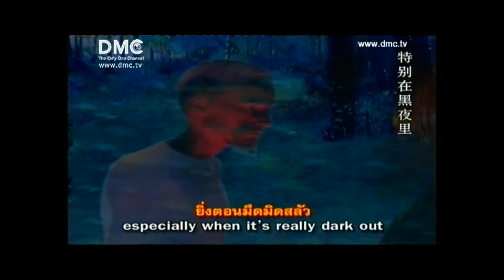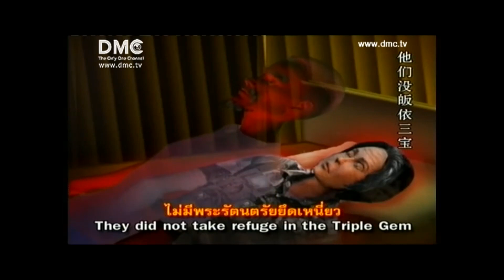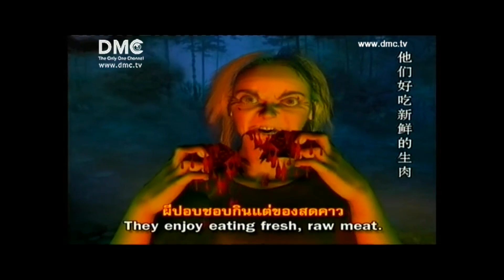ขยายความเรื่องราวของ ภูติ ผี ปีศาจ ตอนที่ 1 (ปกิณกะธรรมฝันในฝันวิทยา) 24-1-56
ซึ่งตัวผู้อัพโหลด ได้อัพโหลดคลิปคำสอนของพระสัมมาสัมพุทธเจ้า ปกินกะธรรม และ เรื่องราวของมหาปูชนียาจารย์ ทั้งจากหลวงพ่อธัมมชโย และหลวงพ่อทัตตะชีโว จากโรงเรียนอนุบาลฝันในฝันวิทยาย้อนหลัง มีจุดประสงค์และความตั้งใจแต่เพียงอย่างเดียวคือต้องการให้บุคคลที่สนใจและบุคคลในรุ่นหลังได้ศึกษาและเกิดแรงบันดาลใจในการปฎิบัติตามคำสอนของพระสัมมาสัมพุทธเจ้า ไม่ได้มีเจตนาในการแสวงหากำไร หรือสิ่งอื่นๆที่เป็นผลประโยชน์ที่ไม่ถูกต้อง และผู้อัพโหลดแจ้งว่า คลิปทั้งหมดนี้เป็นสมบัติของวัดพระธรรมกาย และยินดีรับคำติชม หากสิ่งที่อัพโหลดนั้นไม่เหมาะสม